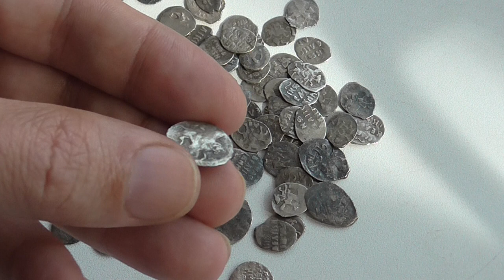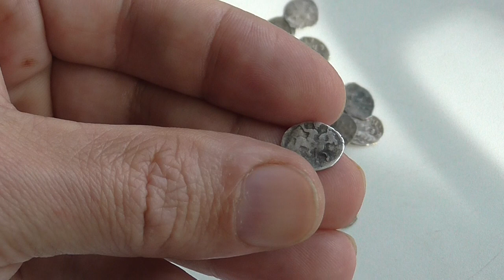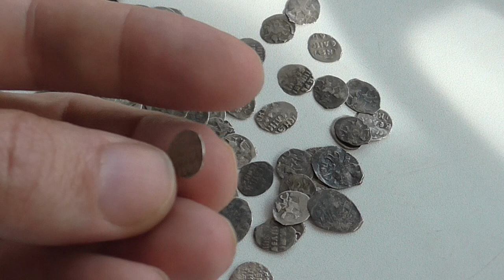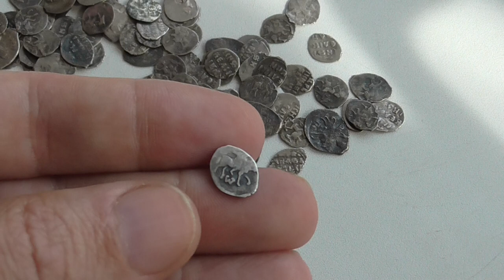КЛАД! МОНЕТЫ ИВАНА ГРОЗНОГО 1533-1584 гг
серебренные копейка и деньга чешуя чешуйки ивана васильевича грозного
в россии тогда прискорбным фактором было то что своего серебра не было и для изготовления отечественных денежных знаков переплавляли западноевропейские талеры после на монетных дворах полученный расплав очищали до весьма высокой 960 пробы затем изготавливали проволоку которую резали на части и расплющивали тем самым получались заготовки
один из штемпелей закреплялся снизу а вторым чеканщик бил по заготовке монетки получались неказистыми поэтому в народе их называли *чешуйки или *чешуя
два типа монет различаются вооружением всадника если его пальцы сжимают копье то перед нами копейка получившая свое имя как раз от данного вида оружия
копейки той поры чеканились в 2-х весовых категориях это новгородка имевшая 0.78 г и московка вполовину легче 0.39 г но любая копейка той поры весьма редка и высоко цениться коллекционерами
на данный момент специалисты выявили еще одну московку не вошедшую в каталог
но здесь стоит заметить что вес монеты не является строго заданной величиной нумизматы решившие взвесить проходящие через них монеты и получили диапазон от 0.36 до 0.45 г
реформа елены глинской предполагала замену старых денег на новые но если поначалу изымались испорченные монеты то потом получился обратный ход ведь реформа предполагала изменения веса монет в сторону снижения
новгородка с копьем приобретала вес 0.68 г московка именуемая деньга теперь весила 0.34 г а полушка  всего 0.17 г то есть выражаясь современным языком мы видим явную девальвацию отечественной валюты более чем на 15% причем  деньга теперь чеканится не только в москве но и в твери

данное видео реконструкция и создано в ознакомительных целях